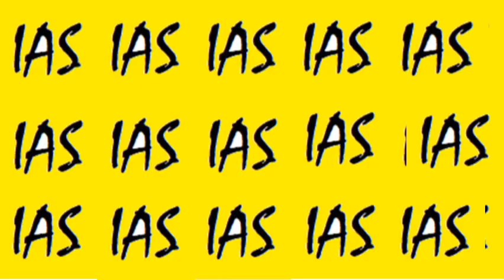Aruvi Serial VS Amrutha Varshini Serial VS Kasturi Nivas Serial|Tamil VS Telugu VS Kannada|WINWIN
Aruvi Serial VS Amrutha Varshini Serial VS Kasturi Nivas Serial|Tamil VS Telugu VS Kannada|WINWIN channel

Aruvi Serial in All Languages